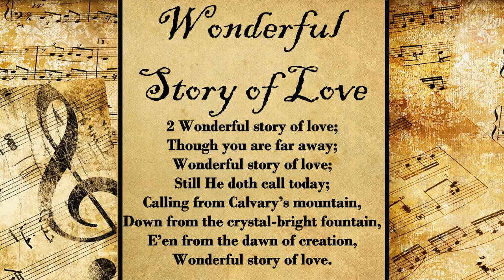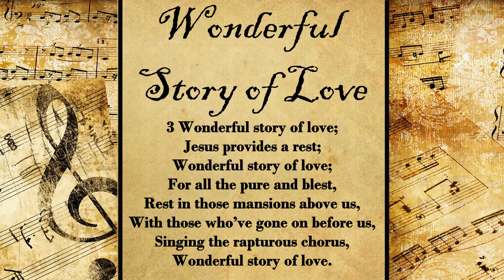Wonderful Story of Love | Hymn